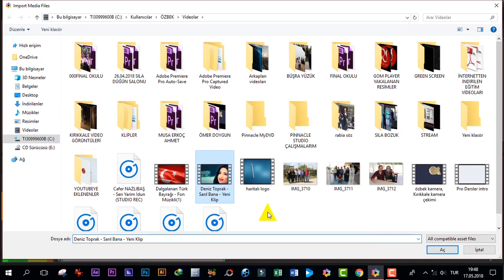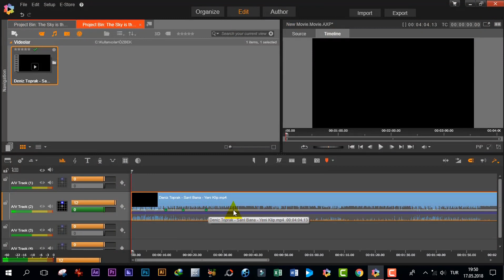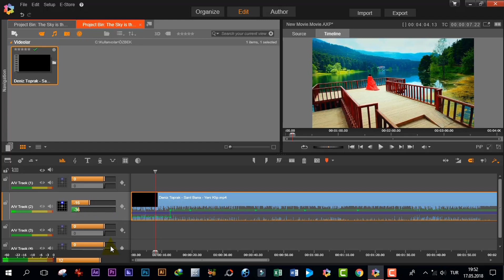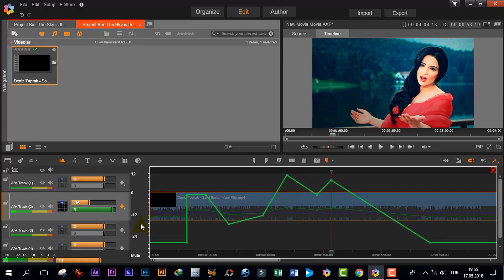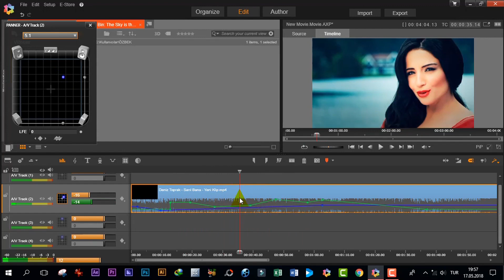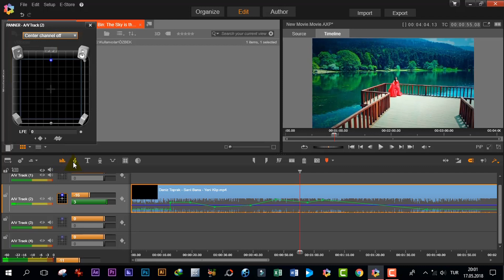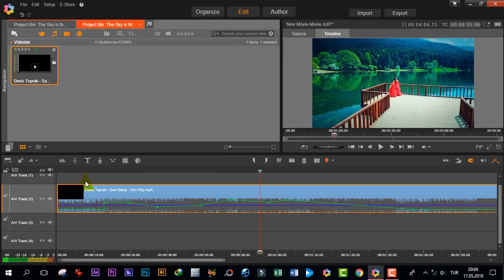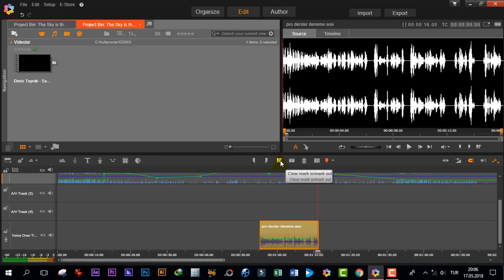Pinnacle Studio ses düzenleme, ses kaydı yapmak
Video düzenleme programı olan Pinnacle Studio  ses düzenleme, ses kaydı yapmak nasıl yapılır. Faydalı olması dileğimle